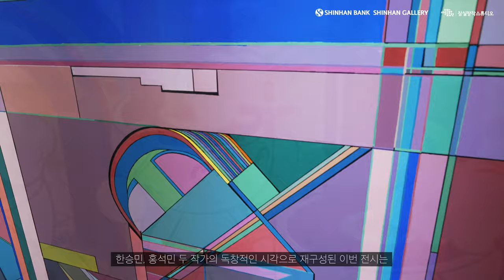[Shinhan Gallery] 유연한 상상 展 (~2021.8.19)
코로나로 심각한 타격을 입은 예술계...
그 중에 관객이 없어진 미술관에는 더 이상
작가들의 신작 의지도 없어졌습니다.

하지만 장애예술인 지원의 대한
사회적인약속!을 이행코자
전시작가의 작품과 작가를 만나볼 수 있는
마음따뜻한 영상을 제작하여 선보입니다~

초록색창 '신한갤러리' 방문예약을 통해
현장에서도 관람하실 수 있으며
영상에 응원의 댓글을 남겨주시면
장애 작가에게 큰 힘이 될 것입니다.

(작가에겐 여러분의 관심이 작품을 만들어 나가는 원동력입니다!!!)